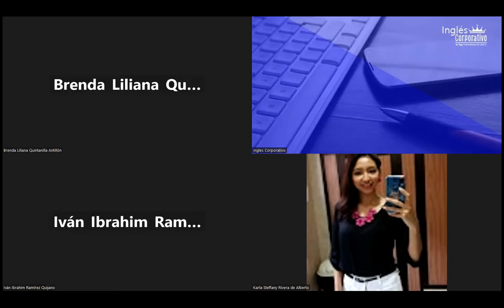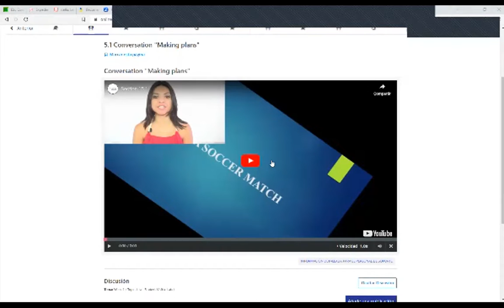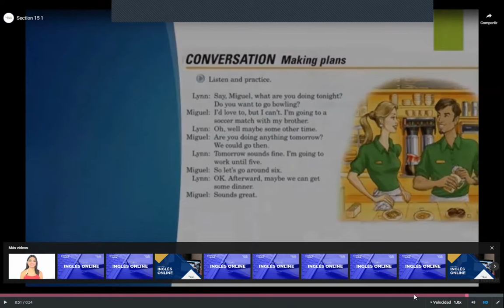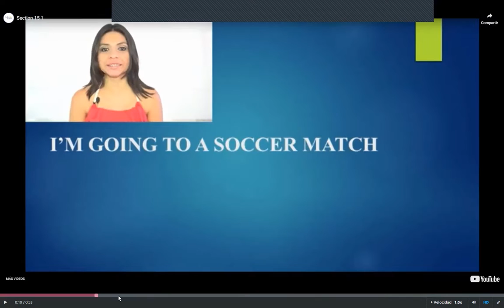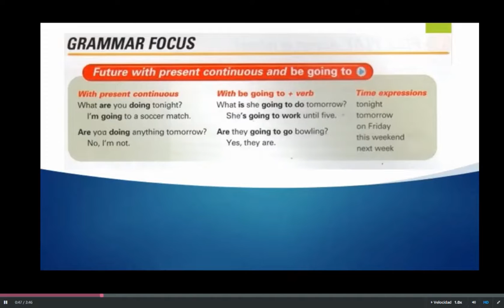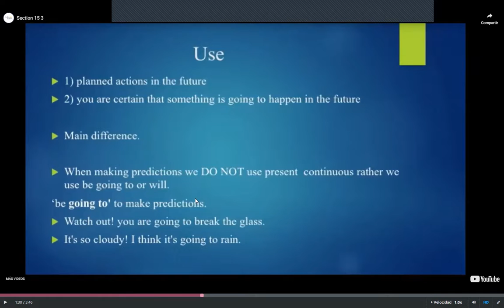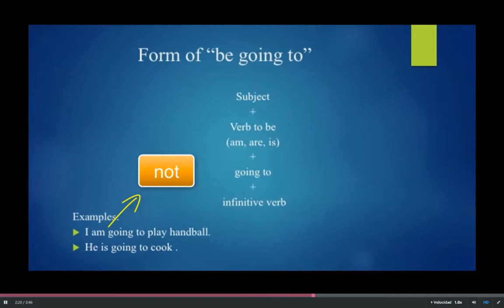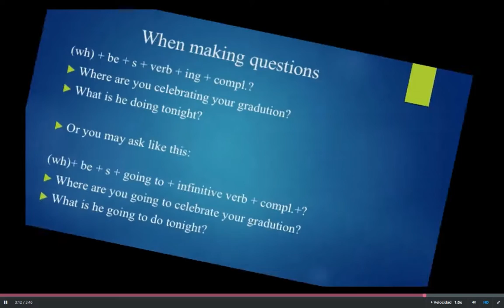Class 12-07-02-2023-FI-REGA-106- Arévalo Amaya-Future with present continuous